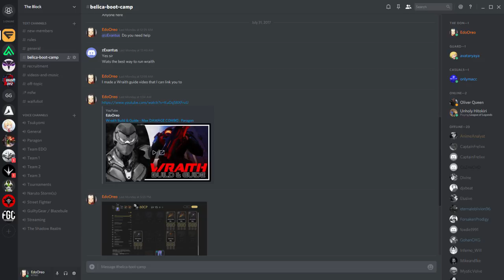GLOCHIHAS - Online Legacy 13 (Naruto Shippuden: Ultimate Ninja Storm 4)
Enjoy watching this entertaining Naruto match at a high level of play.

Join My Official Discord for more tips and tricks. Chat with the community and meet new casual and competitive players.